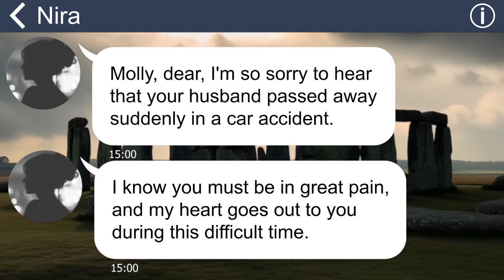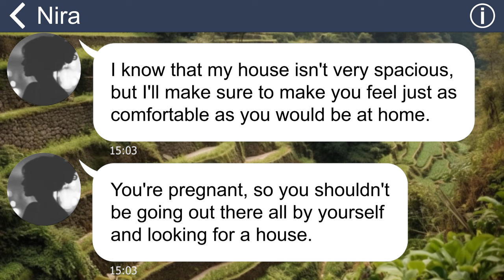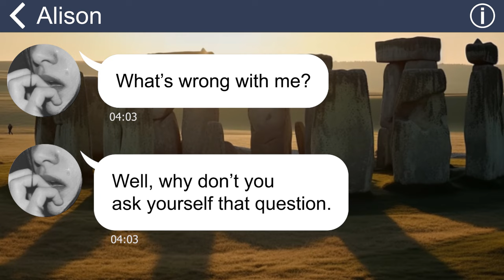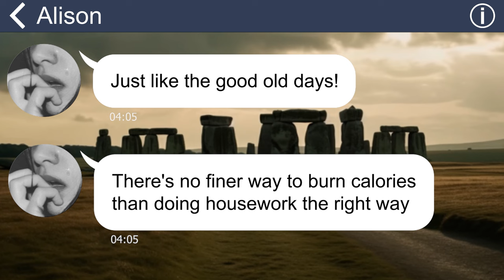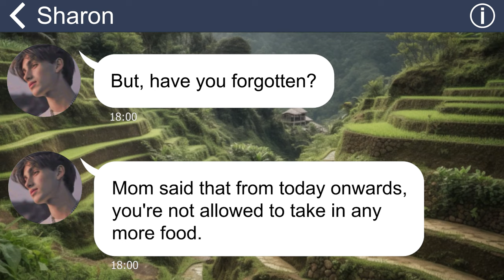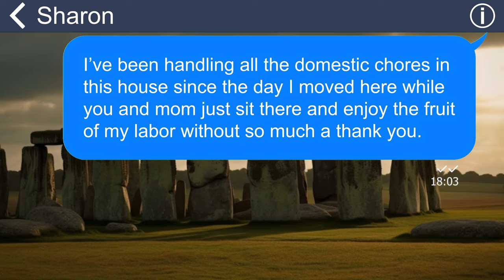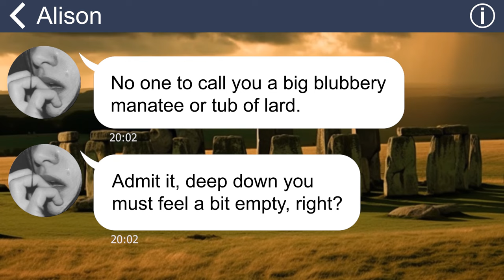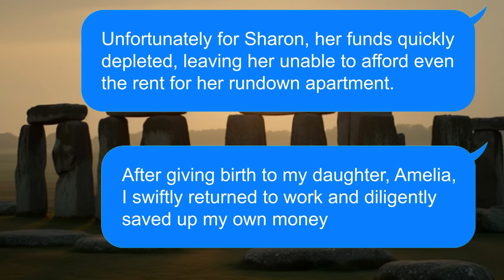[Apple] Perfectionist mom calls me ‘lardass’ and kicks pregnant woman. Time to hold her accountable!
Following the tragic car accident that claimed the life of my husband, my mother extended an invitation for me to stay at her house. However, the actual experience I encountered with both my mother and my sister turned out to be quite different from what I had anticipated